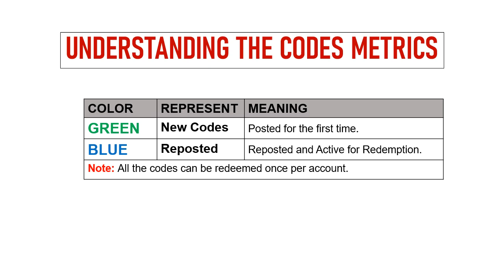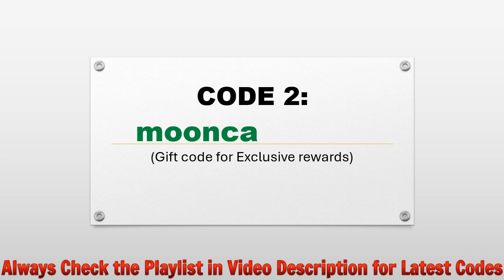🔥 New Zombie Waves Codes 2024 | Zombie Waves Gift Codes | Zombie Waves Redeem Codes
In this video I will share new gift codes for Zombie Waves.

Redeem Process:
Step 1: In the game, tap on the Settings icon at the top right side of the screen.
Step 2: In new window, tap on the Gift Code button.
Step 3: Enter the codes provided in the text field.
Step 4: Tap on the Exchange button and that's all.